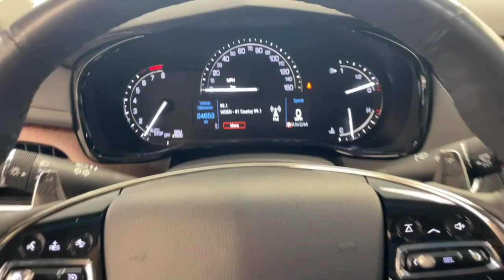2019 Cadillac CTS Macon, Warner Robins, Perry, Thomaston, Dublin, GA K0145432P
Crystal White Tricoat Used 2019 Cadillac CTS 2.0L Turbo Luxury available in Macon, Georgia at Hutchinson Buick GMC Cadillac. Servicing the Warner Robins, Perry, Thomaston, Dublin, GA area.

Certified. CARFAX One-Owner. Clean CARFAX. Shop 100% Online We Can Come To You! factory warranty. 21/29 City/Highway MPG 2019 Cadillac CTS 2.0L Turbo Luxury Crystal White Tricoat AWD 8-Speed Automatic 2.0L Turbo I4 DI DOHC VVTbrPriced below KBB Fair Purchase Price! Odometer is 6209 miles below market average!brCadillac Certified Pre-Owned Details:brbr  * Courtesy transportation & 24 hour Roadside Assistance for the life of the warranty and stringent 172-point inspection & reconditioning process. SiriusXM 3-month trial subscription.br  * Limited Warranty: 12 Month/Unlimited Mile (whichever comes first) after new car warranty expires or from certified purchase datebr  * Roadside Assistancebr  * Vehicle Historybr  * Transferable Warrantybr  * 172 Point Inspectionbr  * Warranty Deductible: $0brbrbrAll new and used vehicles are equipped with the Hutch Package at an additional cost of $2788 see dealer for details.